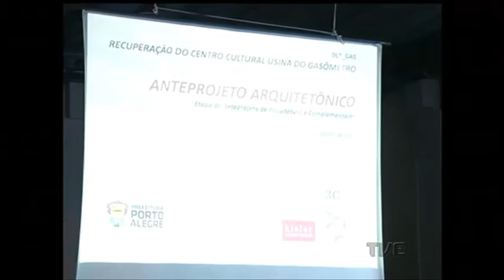Nesta segunda-feira, foi apresentado o projeto de reorganização e recuperação da Usina do Gasometro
A inspiração do material divulgado vem do processo de restauração realizado no Museu de Arte Moderna Tade Modern, em Londres.